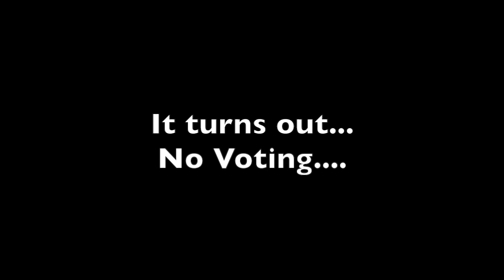BFCI 3: The Third Beginning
WOW! This is the third episode of BFCI. Give credits.